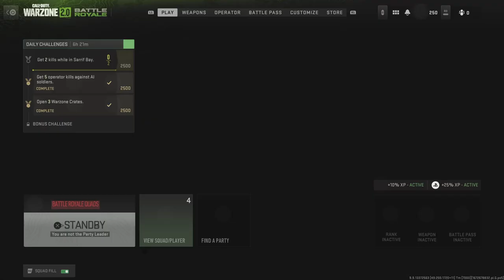Call of Duty: Modern Warfare II: 2nd Place